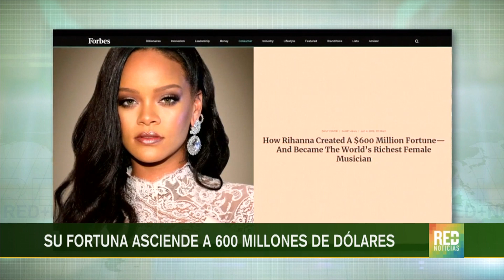RED+ | Rihanna es la cantante más rica del mundo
La cantante Rihanna fue reconocida como la mujer más rica del mundo en la industria musical, según Forbes, ¿a qué se debe su gran fortuna?